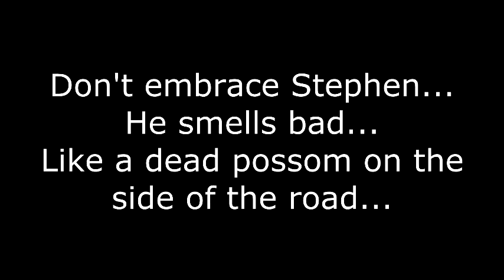Skyblock with the group Part 1: DANG IT PHTEVEN!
Today we begin a skyblock series with the group and Stephen goofs up earlier than we all could have anticipated.